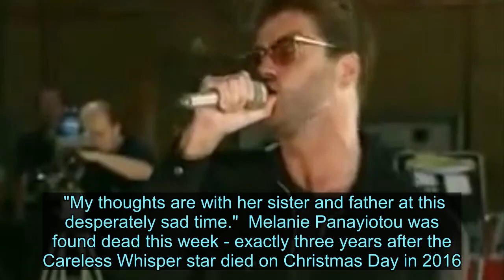Wham's Andrew Ridgeley pays tribute to George Michael sister Melaine Panayiotou - News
The 56-year-old said his thoughts were with his former bandmate's sister and father at "this desperately sad time".  Taking to his Twitter account, the one half of the musical duo Wham wrote: "Utterly tragic news of Mel Panayiotou's passing.  "My thoughts are with her sister and father at this desperately sad time."  Melanie Panayiotou was found dead this week - exactly three years after the Careless Whisper star died on Christmas Day in 2016.  Hairdresser Melanie, who was 55, was found at her home on Wednesday, December 25 by her older sister Yioda Panayiotou.  In a heartbreaking coincidence, Wham star George died at his own home three years to the day before Melanie, aged 53 from heart and fatty liver disease.  The three siblings are reported to have been very close since birth.   In a statement to the Mirror, the Metropolitan Police described it as a "sudden death".  The Met's statement read: "Police were called by London Ambulance Service at approximately 19:35hrs on Wednesday, 25 December to reports of the sudden death of a woman, aged in her 50s, at an address in Oak Hill Park, NW3.  "The death is not being treated as suspicious by police.  "A report will be compiled for the Coroner into the circumstances."  The Michael's have released a family statement through their lawyer John Reid asking for "privacy".  Mr Reid said: "We can confirm that very tragically Melanie has passed away suddenly.  “We would simply ask that the family' s privacy be respected at this very sad time."  This is a breaking news story and is constantly being updated.  Please refresh the page regularly to get the latest updates.   Reporters working on dailystar.co.uk will be working to source the latest information, reaction, pictures and video related to this story.    Or download the Daily Star app for flash alerts on the biggest stories of the day.